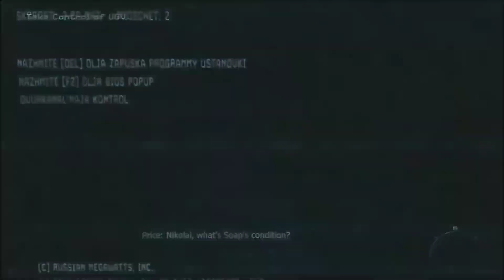call of duty modern warfare 3 walkthrough part 3 |call of duty modern warfare 3 part 3 no commentary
Hello friends.

mere es channel pe bahut hi interesting

 gameplay upload hai, aur age bhi interesting

 gameplay upload karata rahunga, agar apko

  bhi gaming pasand hai to ek bar mere es

 channel pe visit jarur kare...

ok thanks.

Queries Solve -

1)call of duty modern warfare 3 walkthrough part 3
2)call of duty modern warfare 3 part 3 no commentary
3)call of duty modern warfare 3 gameplay no commentary
4)call of duty modern warfare 3 no commentary
5)annoying orange full game playthrough
6)cod modern warfare 3 walkthrough
7)modern warfare 3 veteran walkthrough
8)call of duty modern warfare 3 remastered walkthrough
9)modern warfare 3 gameplay no commentary
10)modern warfare 3 walkthrough ita
11)ps4 pro
12)call of duty modern warfare 3 walkthrough part 3
13)Call of duty modern warfare 3 part 3 no commentary
14)cod mw3 full campaign